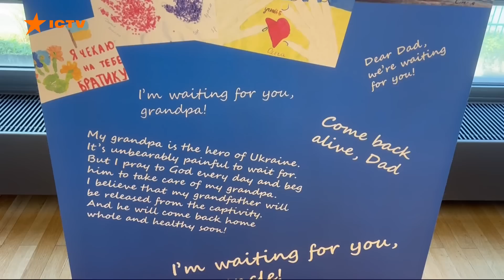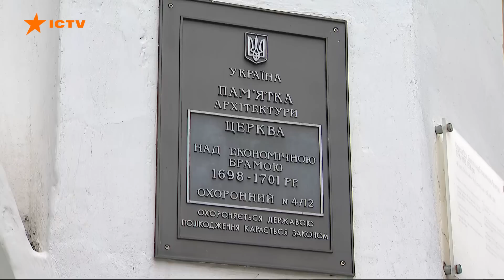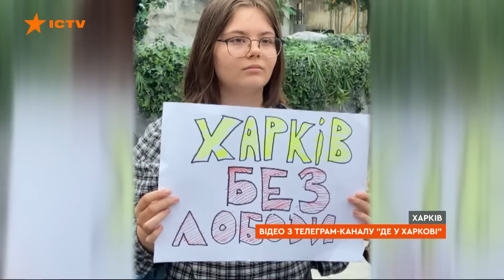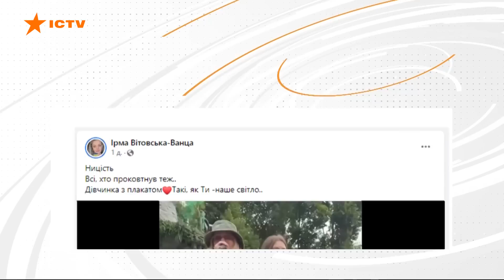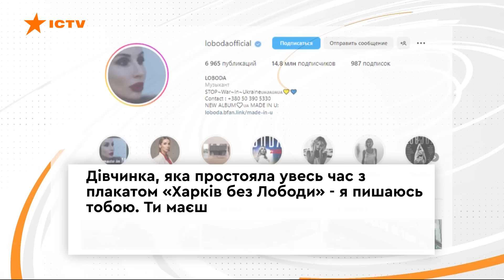Новини Факти ICTV - випуск новин за 23:00 (26.06.2023)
У новому випуску програми Факти ICTV для Єдиних новин дивіться:

🟠 Одна людина загинула, ще одна поранена. Росіяни під вечір вдарили на Донеччині по селу Новий Комар Волноваського району. За даними обласної прокуратури, по населеному пункту загарбники вгатили з артилерії.

🟠 З воїнами, які нині не лише тримають оборону на Донбасі, але й наступають на ворога сьогодні зустрівся верховний головнокомандувач Володимир Зеленський.

🟠 У Росії вигадали черговий фейк щодо Києво-Печерської лаври про нібито вивезення із заповідника цінностей до Європи, включно з мощами святих із лаврських печер.